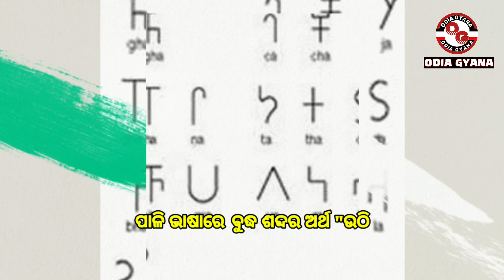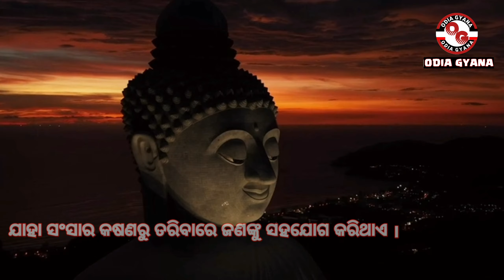ଗୌତମ ବୁଦ୍ଧଙ୍କ ଜୀବନୀ।Biography Of Gautama Budha। ବୌଦ୍ଧ ଧର୍ମ,Baudha Dharma,Gautama Budha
our mic
Siddhartha Gautama,[e] most commonly referred to as the Buddha ("the awakened"), was a wandering ascetic and religious teacher who lived in South Asia during the 6th or 5th century and founded Buddhism.
ସିଦ୍ଧାର୍ଥ ଗୌତମ ବୁଦ୍ଧ) ବୌଦ୍ଧ ଧର୍ମର ପ୍ରତିଷ୍ଠାତା ଓ ଧର୍ମ ସଂସ୍ଥାପକ ଥିଲେ ।  ବୌଦ୍ଧ ଧର୍ମ ବିଶ୍ୱାସୀଙ୍କ ମଧ୍ୟରେ ସେ ସର୍ବଶ୍ରେଷ୍ଠ ବୁଦ୍ଧ  ଭାବରେ ଜଣା, "ବୁଧ/ବୁଦ୍ଧ" ଶବ୍ଦର ଅର୍ଥ ପାଳି ଭାଷାରେ "ଉଠିଥିବା" ବା "ଆଲୋକିତ" ବୁଝାଇଥାଏ

ଇତିହାସ ଅନୁସାରେ ବୁଦ୍ଧଙ୍କ ଜନ୍ମ ପୁରାତନ ଓଡ଼ିଶା ବା କଳିଙ୍ଗର ଭୁବନେଶ୍ୱର ନିକଟରେ ଥିବା କପିଳେଶ୍ୱର ଜନପଦରେ ହୋଇଥିଲା । ଅଶୋକଙ୍କ ଶିଳାଲେଖ, ଜଉଗଡ଼ର ଶିଳାଲେଖ ଓ ସେକାଳରେ ଓଡ଼ିଶାରେ ପ୍ରଚଳିତ ଭାଷା ପାଳି ଭାଷାର ବ୍ୟବହାର କରାଯାଇଥିବା ବୌଦ୍ଧ ଧର୍ମଗ୍ରନ୍ଥ ତ୍ରିପିଟକର ଭାଷାରୁ ଏକଥା ପ୍ରମାଣ ମିଳିଥାଏ । ତେବେ କିଛି ଗବେଷକଙ୍କ ମତରେ ବୁଦ୍ଧଙ୍କ ଜନ୍ମ ନେପାଳର କପିଳବାସ୍ତୁଠାରେ ହୋଇଥିଲା ।
Is Buddha a Vishnu avatar?
Is Buddha a Hindu prince?
Is Buddha Chinese or Japanese?
Who Is The Buddha? - The Story of Siddhartha Gautama
when was gautama buddha born and died.
buddha story
lord buddha
where was gautama buddha born in india
when was gautama buddha born how many years ago
History of Buddhism | Origin of Buddhism | Gautam Buddha | Ancient Indian History | UPSC GS
ଗୌତମ ବୁଦ୍ଧଙ୍କ ଜୀବନି। gautam buddha biography in odia।gautam buddha life story in odia। baudha dharm।
ମନ ସଦାବେଳେ ଅସ୍ଥିର ରହୁଥିଲେ |Inspirational Story in Gautama Buddha |Odia Story |Gautama Buddha Kahani
HISTORY || +2 2ND YEAR | GAUTAMA BUDDHA - LIFE AND TEACHING | GAUTAMA BUDDHA | BAUDHA DHARMA
Buddhism | Ancient History for OPSC OAS/ASO/RI/SI